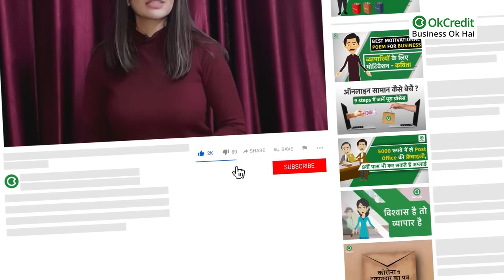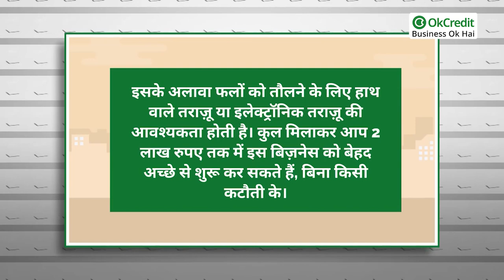Fruits Wholesale Business | फलों का थोक व्यापार कैसे करें | OkCredit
Fruits Wholesale Business करने के लिए कोई डिग्री की आवश्यकता नहीं होगी और ना ही कोई बड़ी पूँजी की। ऐसा नहीं है कि इस Business को केवल पढ़े लिखे लोग ही कर सकते हैं, या जिनके पास अधिक पैसा है वो लोग कर सकते हैं। यह एक ऐसा Business है जिसे कम पढ़े लिखे व अनपढ़ लोग भी कर सकते हैं, और जिनके पास इतनी लागत नहीं है कोई और Business को करने की वो भी इस Business को कर सकते हैं। इस Business को करने के दो तरीक़े हैं: पहला wholesale और दूसरा retail। इस video के माध्यम से आप जानेंगे Fruits Wholesale Business कैसे करें।